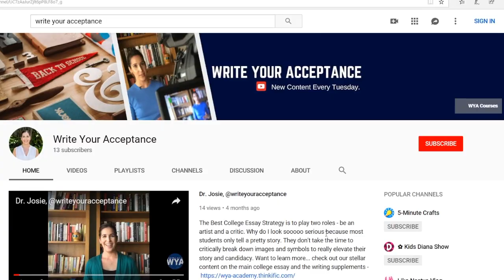ACCEPTED Tufts Essays (HOW TO GET IN!!)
ACCEPTED Tufts Essays (HOW TO GET IN!) // Tufts essays are not optional. The tufts supplemental essays are your chance, mic in hand to tell your complete story to the admission officers. With a few options to choose from the tufts university essays span all dimensions of typical writing supplement. After the first tufts application essays which is the why us, students have a choice of three college essay prompts to choose from. From building something to break dancing as a sport to whatever your story is, tufts essays that worked are basically so detailed and narrowed down to the student that no other person could have written it.

Sometimes students feel like supplemental essays are not as important as the main essay, but that is not the case. As a college essay tutor now for over 10 years, my best advice is always to take the tufts university essays that worked as important as the common app essay topics. Knowing the difference between quality supplemental essay examples and review rather than overbearing opinions is key to student success. As a college essay tutor online, I read hundreds of writing supplements a year and it’s vital to tell a different story than the coalition app essay. Write Your Acceptance is ready to expertly guide you through not only common app essay prompts with quality common app essay examples that will inspire your creativity and not overwhelm and hinder your greatness. I’d be honored to be your college admission essay tutor.